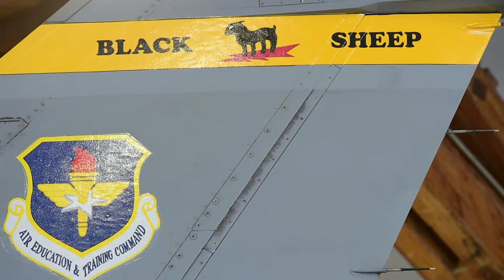Holloman reactivates the Black Sheep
Holloman would like to say welcome back to the Black Sheep. The 8th Fighter Squadron had its reactivation ceremony this morning.